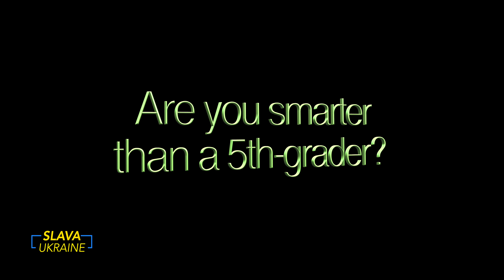WOTMQ: Are You Smarter Than A 5th Grader?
Were the people who created your religion smarter than today's average 5th grader? How about your God?

To purchase my kindle e-book called, "Atheist Fundamentalist":